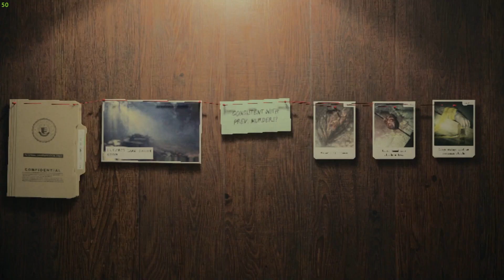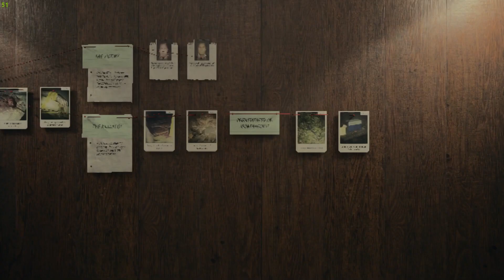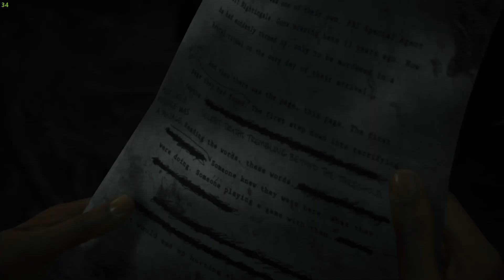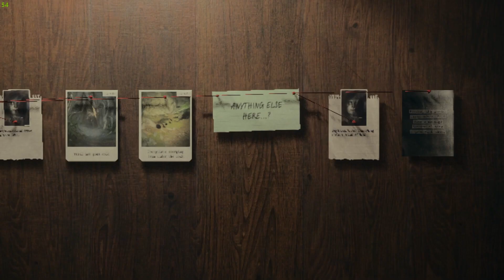ALAN WAKE 2 Gameplay Walkthrough Part 1 - No Commentary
Hello guys, terima kasih yah sudah mau mampir :)
Spek PC kentang ku :
- Processor : AMD Ryzen™ 9 4900H Processor 3.0 GHz (8M Cache, up to 4.4 GHz)
- Graphic : NVIDIA® GeForce RTX™ 2060, 6GB GDDR6
- RAM : 32GB Dual Channel
- Storage : 512GB M.2 NVMe™ PCIe® 3.0 SSD
- OS : Windows 11 Home